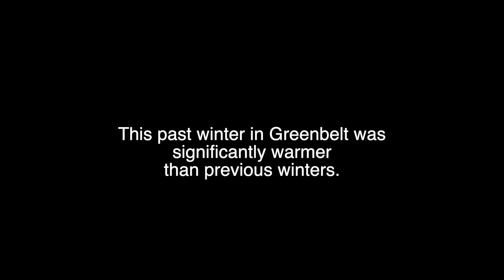The Slopes of Greenbelt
A video by Frank Gervasi from the winter of 2019